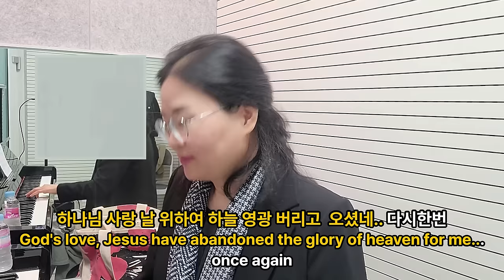당신의 고음이 불안정한 이유(1)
발성법 고음발성법 성악레슨 맑은 고음과 소리를 내기위한 발성훈련입니다. 성악레슨, 벨칸토창법, 자연스러운 호흡, 마스께라 사용방법에 대한 강의입니다.